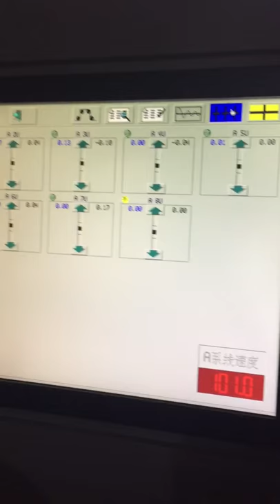kiki B1 gravure printing machine with auto splice system